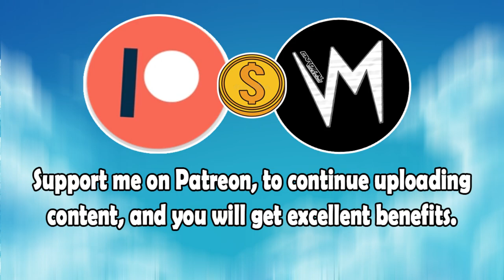Don't Worry (Original Version) By Intr1cate | Re-Uploaded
⬛ | Information about Cardinal Sounds:
👤 | Find the Original Song Here: ⬎
🎵 Name: Someone Your Own Size
✔️ Creator: RW Smith
💽 Album: Someone Your Own Size